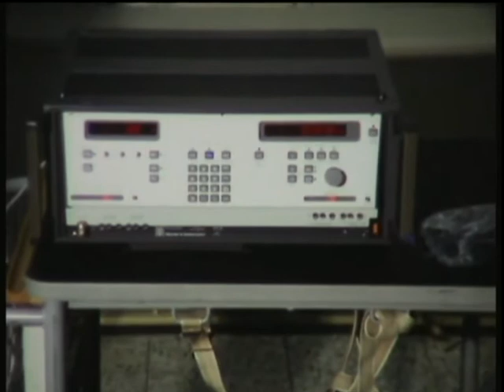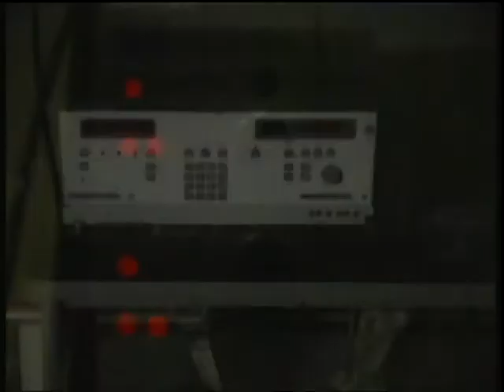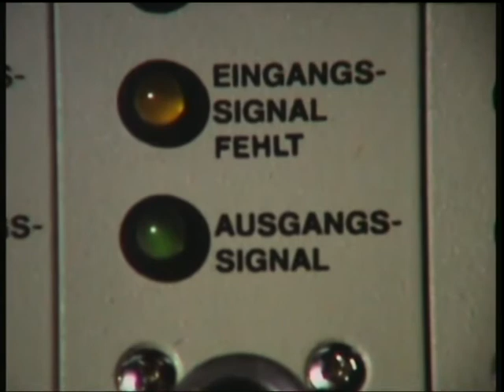Der Fernmeldeturm in Lingen-Schepsdorf (1984)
Super8-Film aus dem Jahr 1984. Er informiert über den Sinn und Zweck des Fernmeldeturmes der Deutschen Bundespost (später TELEKOM) in Lingen-Schepsdorf.